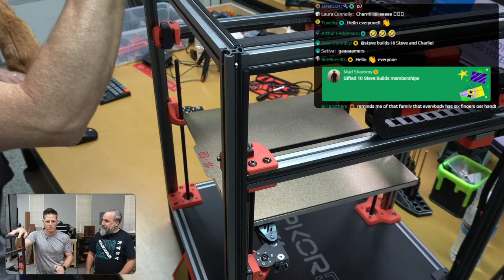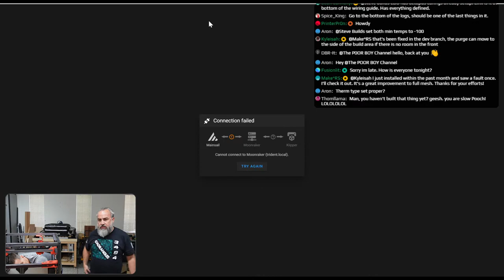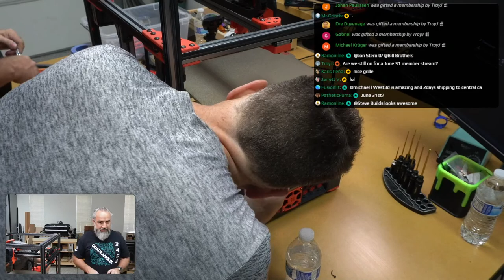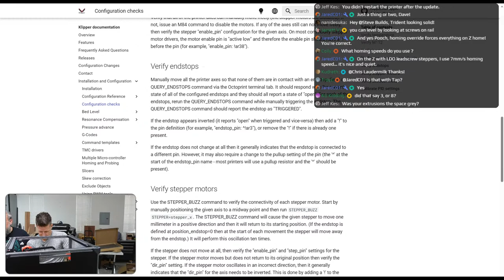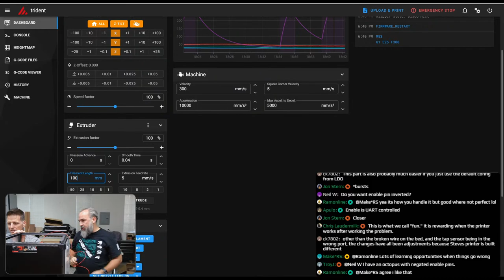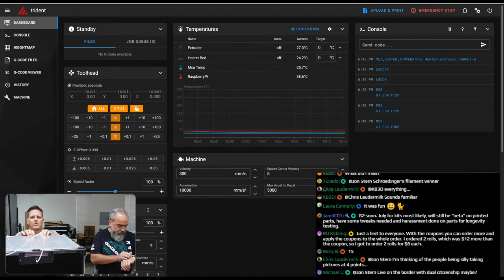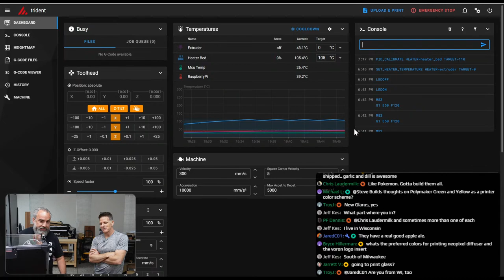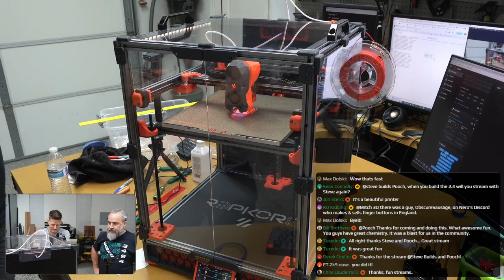Pooch's Trident Build! - (Part 5)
Pooch and I build a LDO Trident kit!  Likely finishing it up in this stream!

Thanks LDO for supplying the kit, Fabreeko for the Phaetus ASA GF filament and CNC Kitchen for supplying heatset inserts!

Ortur 20W Laser Module LU3-20A
Ortur OLM3 LU3-20A Laser Engraver, 20W
Ortur Laser Engraver Enclosure
Air assist

Ortur Laser Master 3
Engraving platform